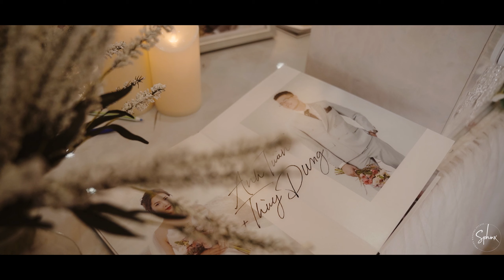PHÓNG SỰ CƯỚI ĐẸP (TIÊU DUNG & ANH TUẤN)